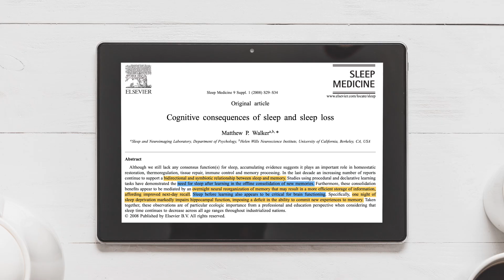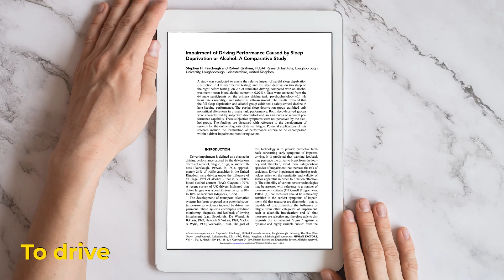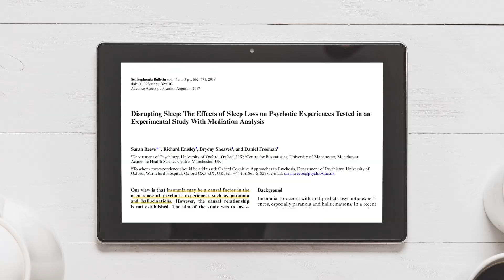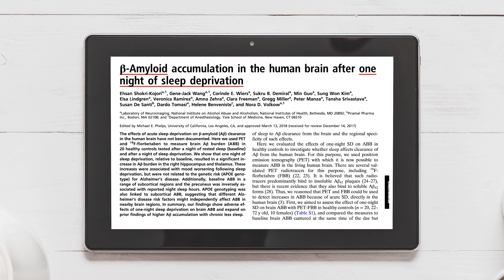The Impact of Sleep Deprivation on Brain Function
What is the maximum time we can last before losing brain performance? How much does a single sleepless night affect us? What about shift workers? In this video, we delve into the repercussions of sleep deprivation on the brain. Explore the effects of sleeplessness on cognitive abilities, memory, decision-making, and overall brain health. Discover the connection between sleep, brain function, and mental well-being. Learn about the consequences of prolonged sleep deprivation and gain insights into improving sleep quality for optimal brain performance.

📷 I Recommend You to Watch These Videos 📷

📷Chapters:
  0:00 - Intro
  1:19 - Memory
  1:45 - Reasoning
  2:13 - Driving
  2:41 - Depression
  3:14 - Psychosis
  3:40 - Free radicals
  4:11 - Tau and Beta-Amyloid Proteins (Alzheimer)
  4:40 - Shift Workers
  5:08 - Does a short night's sleep affect us?
  5:29 - How long can we last without losing cognitive performance?